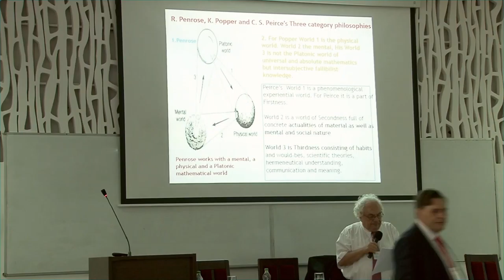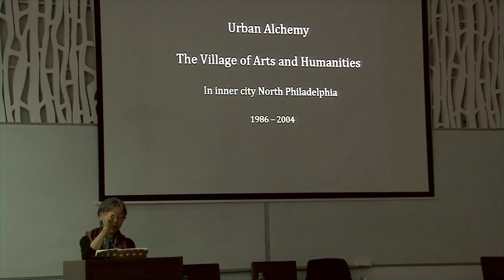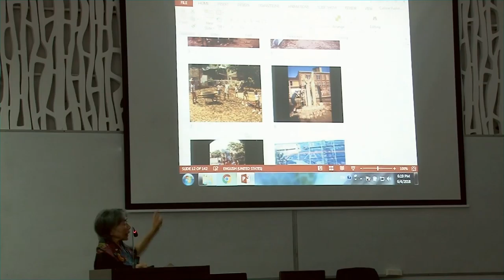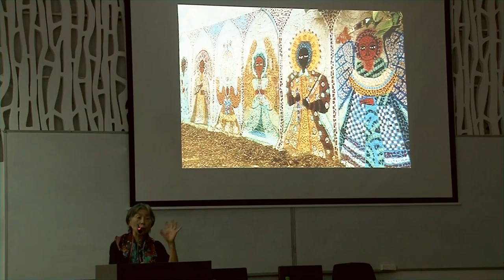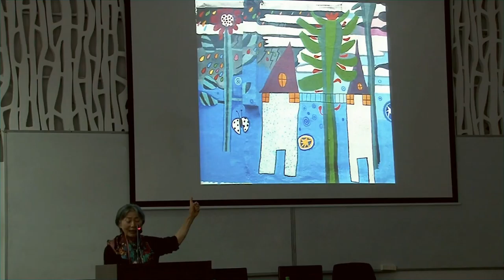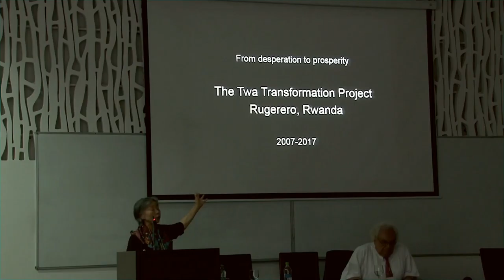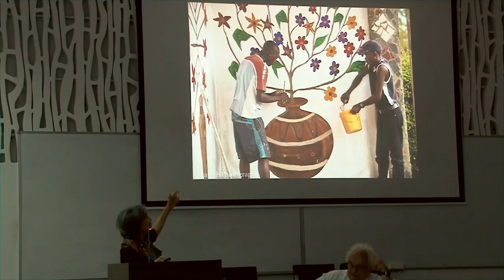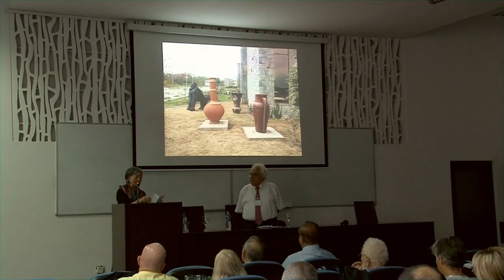Centre International de Recherches et Etudes Transdisciplinaires (CIRET)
Lily Yeh, "Urban Alchemy, Transforming Devastation to Hope and Revitalization through Art and Creativity", talk at the  International Congress ATLAS 2018 "Being Transdisciplinary", University Babes-Bolyai, Cluj-Napoca, Romania, June 3-5, 2018, realization Elena Stanciu, © UBB and CIRET.